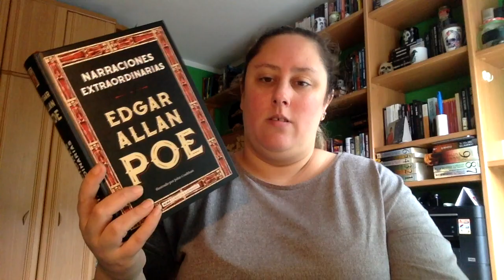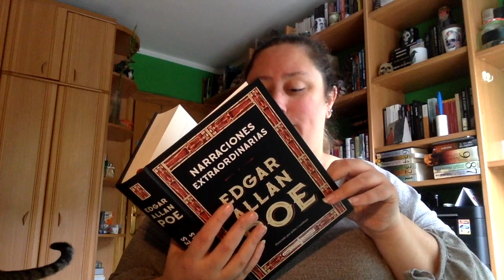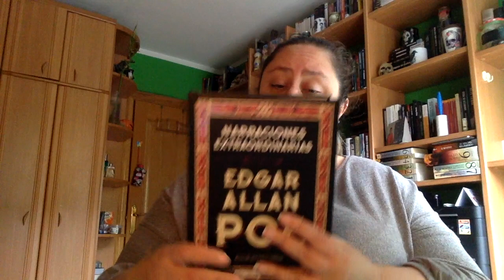Review Narraciones extraordinarias de Edgar Allan Poe